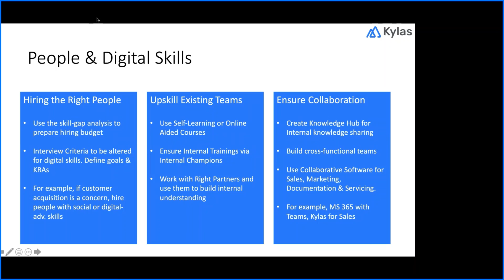How to Digitally Transform Your Small Business with People and Digital Skills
In this session with Ketan Sabnis (CEO & Co-founder Kylas), you will learn how you can accelerate the process of digitisation for your Small Business by focusing on enabling people and their digital skills.

Ketan, in this video, will give you three main areas you can focus on to prepare your business for the future and better adopt digitisation.

Resources:

Learn what is media plan and why it is important

Find How to Make a Digital Presence for Your Business

Find How to Build a Brand through our marketing guide